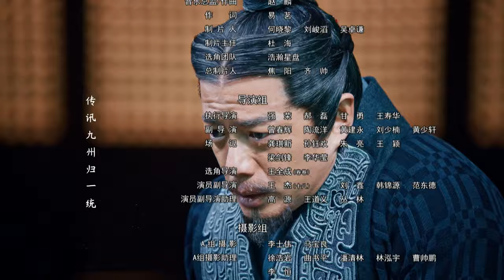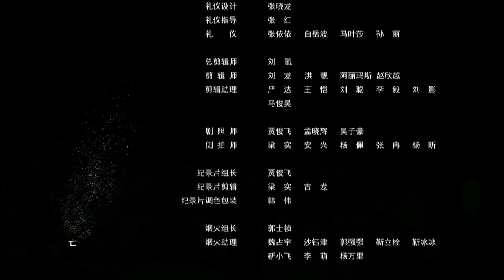【三体张鲁一 ENG SUB】大秦天下 10 Qin Dynasty Epic 10丨三体张鲁一梦回大秦平息动乱、征服六国、一统天下